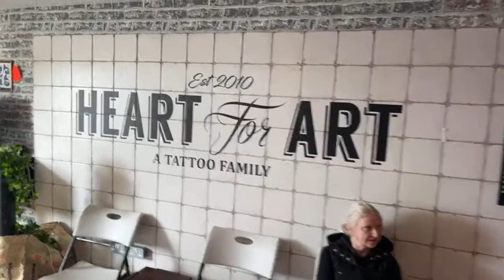✅Getting my tattoo & tattoo tips and advice !!✅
Enjoying my videos?